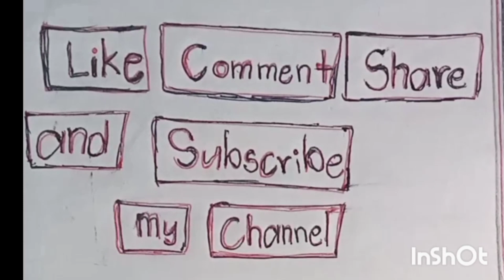Debit र Credit सम्बन्धि महत्त्वपूर्ण नियमहरु // Account //Class 11 // in nepali // 2024/01/13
Debit र Credit सम्बन्धि महत्त्वपूर्ण नियमहरु // Account Class 11 and 9 // in nepali and english // 2024/01/13

Class 11 account j
class 11 account
journal entry in nepali
class 11 account journal
proper unit in nepali
$ 0.00
proper unit
class 11 account journal entry
in english and nepali
class 11 accounts journal
entry
voucher in nepali
in nepali exercise
solution
in english
exercise